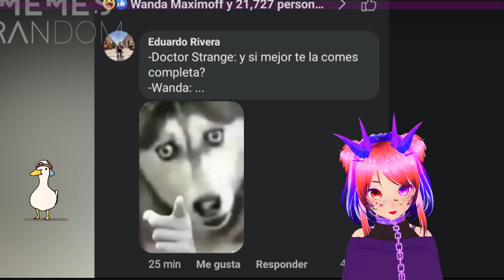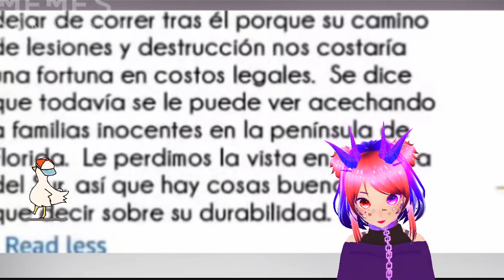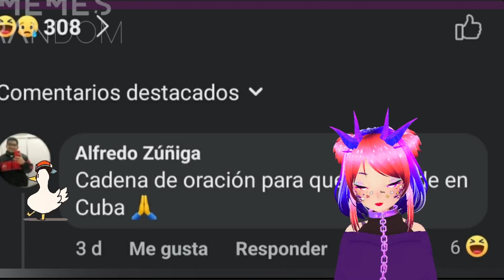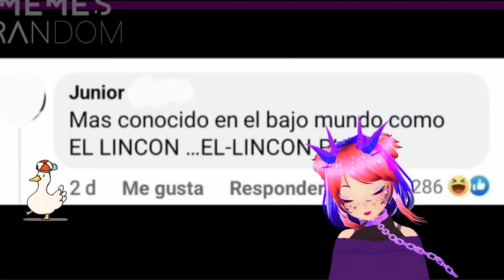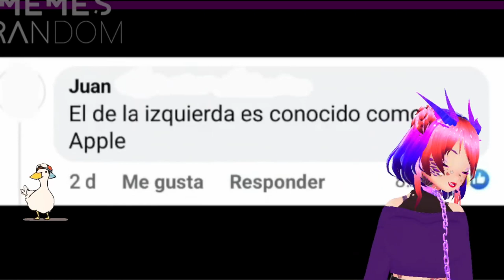LOS MEJORES MEMES 😂😂| LOS MEJORES MEMES MAS RANDOM | REACCIÓN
HOY veremos  MEMES MAS RANDOM en el especial  #47 Pero si estuvieron muy random la neta

Efectivamente es arte 🥵

🔥🔎 COSAS NECESARIAS PARA TUTORIALES 🔥🔎
🔥MEDIAFIRE: